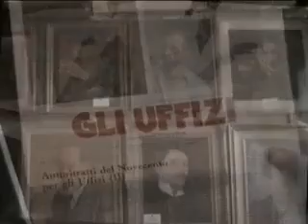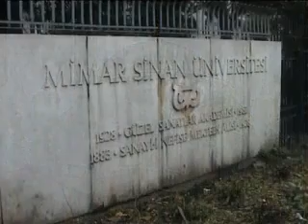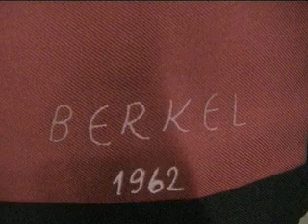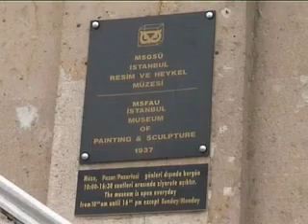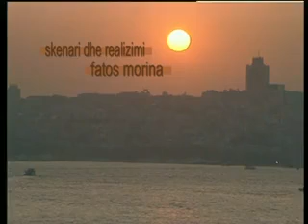Sabri Berkel - Contemporary art of Turkey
Berkel was one of the masters who played a significant role in modernising and introducing Turkish art to an international audience. Classical principles and analytical and rational methods dominate his works.

The enthusiasm, depth and unexpected innovatory content of his works are linked to Berkel's eternal energy and perfectionism.

It was Berker who carried out the first abstract experiment of Turkish art and produced the most beautiful examples of abstract drawing, which was always related to the basic elements of life. In Between 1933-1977 he worked at the Istanbul Academy of Fine Arts as an instructor, eventually becoming head of department. He was authorized to act as an inspector for various Turkish international exhibitions and biennials, and also held exhibitions in abroad.

According to Berker, his art was always private and he defended it from market forces and the media. He took upon himself the responsibility for improving Turkish art from 1935, in an idealistic manner, moving back to Turkey to his old age. Besides painting he was a master of drawing too, and simultaneously employed various printing techniques. Berker's work in between 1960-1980 could be described as some of the best and most original in the world. He donated his work to The State Museums of Painting and Sculpture in Ankara, Istanbul and Izmir.